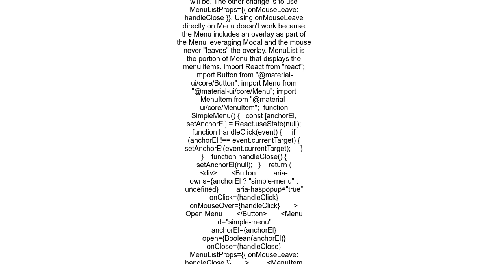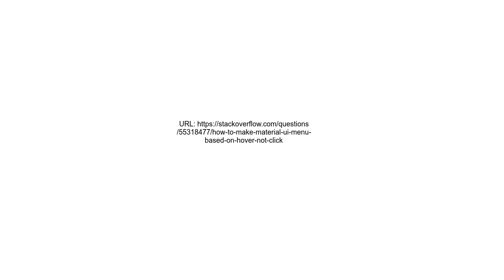How to Make Material UI Menu based on Hover, not Click